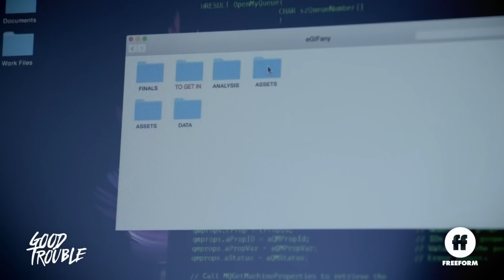Good Trouble (Freeform) Trailer #2 HD - The Fosters spinoff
Premiering in 2019, “Good Trouble” is the spinoff to the critically acclaimed drama “The Fosters.” The series will follow Callie (Maia Mitchell) and Mariana (Cierra Ramirez) as they embark on the next phase of their young adult lives in Los Angeles.

» Watch Good Trouble 2019 on Freeform
» Starring: Maia Mitchell, Cierra Ramirez